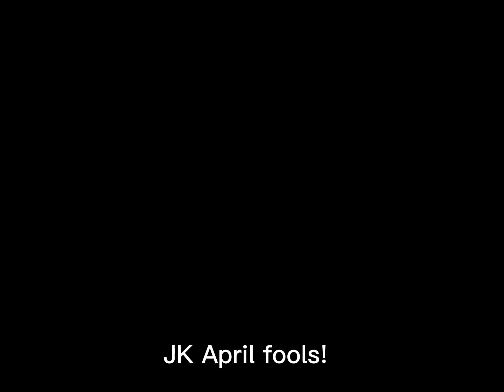Roblox Is Getting Deleted!